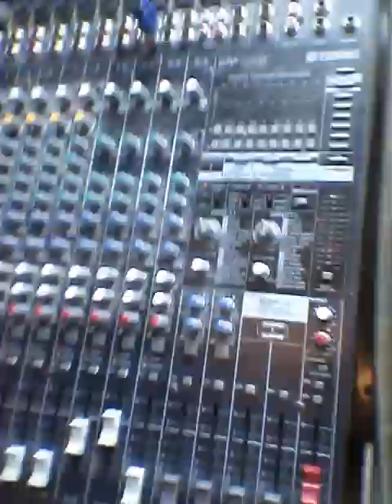Skole vlog# 1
Det var meget hyggeligt og sjovt håber at du kunne lige denne video